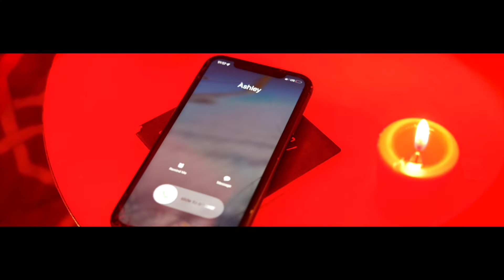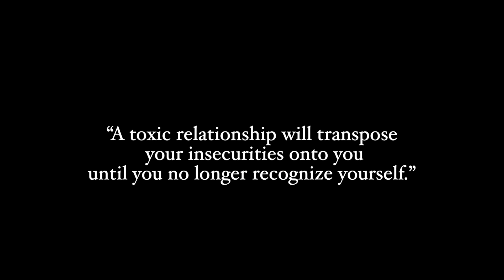Jackboy Marley - Power of the D ft. Yahya